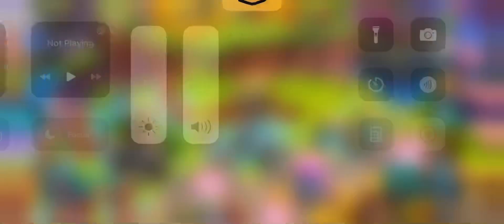Monster legends new era music 🎵